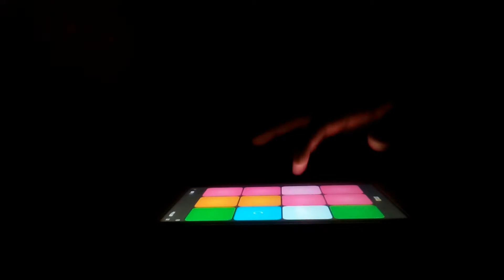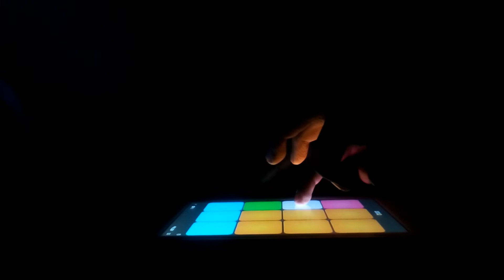SUPER PADS - LET ME GO (Hailee Steinfeld, Alesso ft. Florida G. L. & Watt)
Hailee Steinfeld, Alesso - Let Me Go ft. Florida Georgia Line, WATT  Super pads cover by SAFWAN